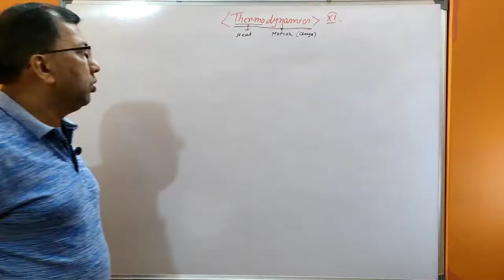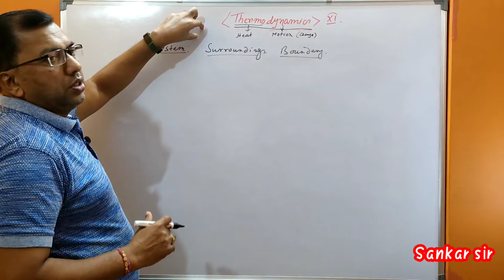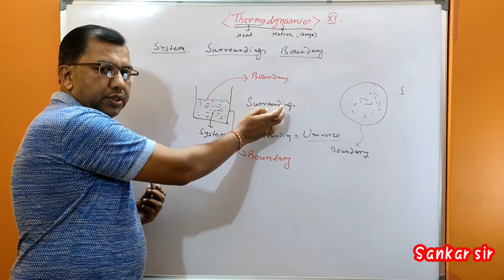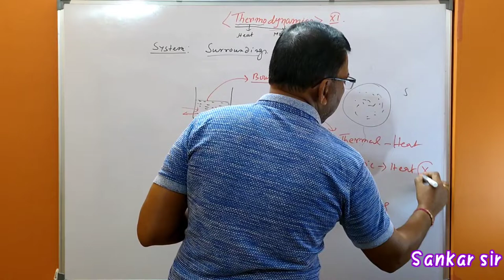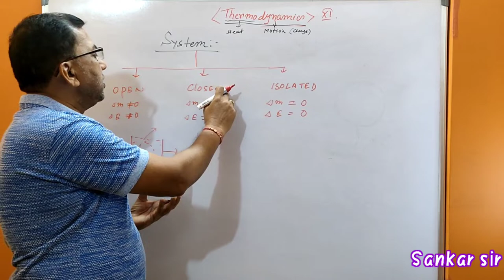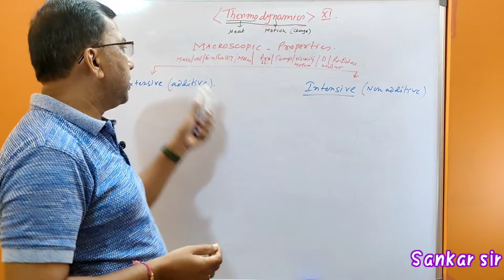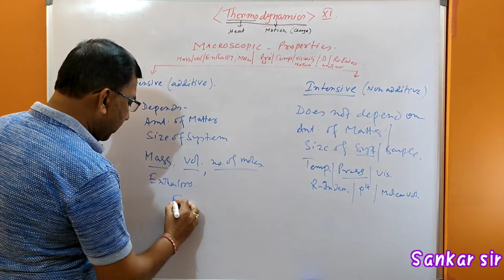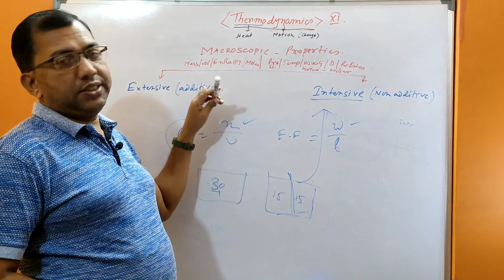Thermodynamics|class 11|chapter 6|studyhub sankarsir chemistry physicswallah @thestudyhub1.2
This is a teaching channel where you can solve your problems by seeing video or msg in our professional group of study hub.

Join our whatsapp group where you can solve your problem or get some homework

Click here 👆

I makes atleast two video is a week